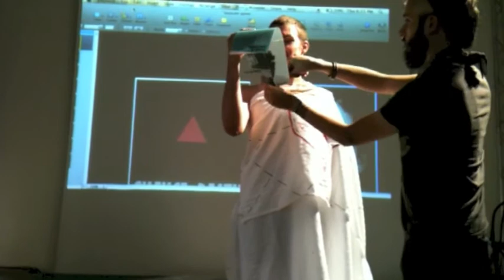Samuel Congdon Performance Experiment (Truth Is Concrete 2012)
Performance Experiment which took place at the 2012 Truth Is Concrete marathon camp in Graz Austria (part of the 2012 Steirischer Herbst festival).